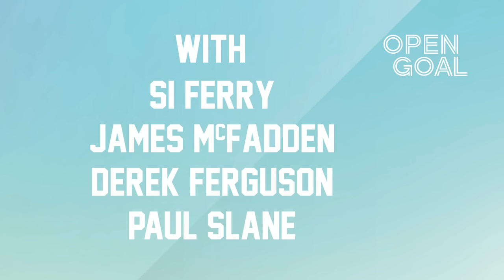SCOTLAND QUALIFY FOR EURO 2024 & CLEMENT APPOINTED RANGERS MANAGER! | Right In The Coupon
There's a lot to catch up on after the Scotland National Team officially booked their place in Germany for Euro 2024! The lads discuss the amazing achievement and look ahead to what this squad could achieve in the tournament next summer.

The boys also chat about the other major news this week with Philippe Clement being confirmed as the new Manager at Rangers following on from Michael Beale.